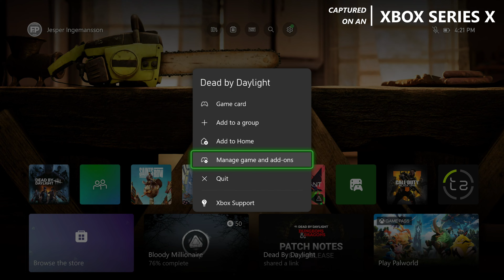Dead By Daylight: FSR Update - Xbox Series X Gameplay + FPS Test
Dead By Daylight Xbox Series X FSR update gameplay.

Dead By Daylight FSR is out on Xbox Series X.